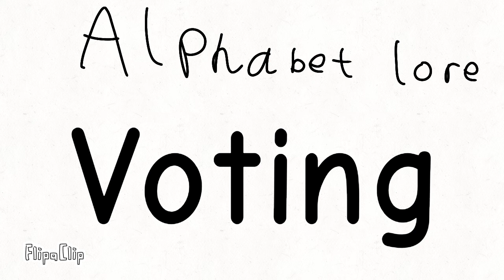Alphabet lore voting 1